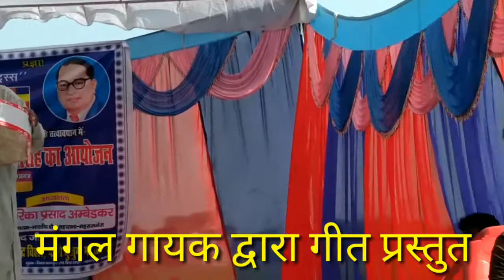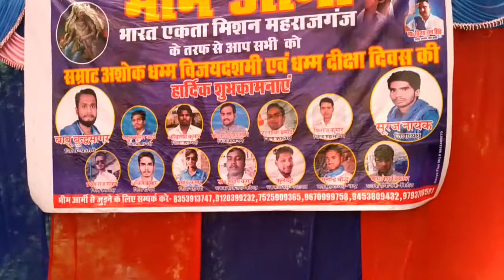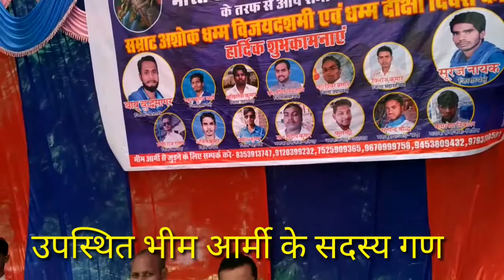अशोक के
भारतीय बौद्ध महासभा के तत्वाधान में जनपद महाराजगंज मैं जिला स्तरीय अशोक का धम्म विजय दशमी बड़ी धूमधाम से मनाया गया जिसमें भारतीय बौद्ध महासभा के प्रांतीय अध्यक्ष एमपी बौद्ध एवं राष्ट्रीय उपाध्यक्ष राहुल एवं जिला अध्यक्ष अमेरिका प्रसाद अंबेडकर एवं समता सैनिक दल के उपाध्यक्ष धर्मेंद्र कुमार एवं संरक्षक शिवमंगल गौतम उपस्थित शिवनगर पढ़ने के सभी ग्रामवासी नगर वासी एवं दूर-दराज से आए सभी उपासक एवं उपा सिखाएं बड़ी धूमधाम से भीड़ इकट्ठा हुआ और भक्त आंकड़ों के द्वारा समाज में कुर्तियां अंधविश्वास एवं अशोक धम्म विजय दशमी क्यों मनाया जाता है इसके बारे में सभी लोगों ने अपनी बहुत ही सराहनीय प्रस्तुत किया